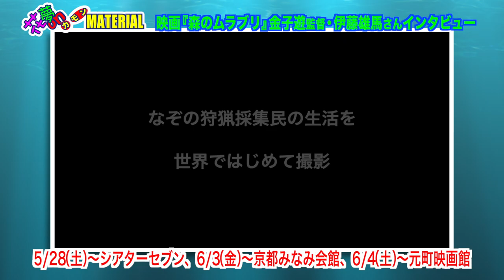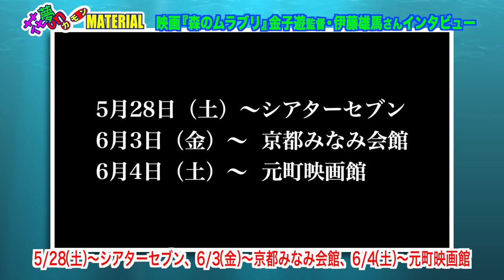花夢on番外編『森のムラブリ』金子遊監督＆伊藤雄馬氏インタビュー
金子遊監督による文化人類学的ドキュメンタリー映画『森のムラブリ　インドシナ最後の狩猟民』。
令和の時代に、日本の縄文期のように狩猟採集生活をしてるタイ北部からラオスにかけて分布する「ムラブリ族」を追って現地に入った金子監督。ムラブリを目指してタイ北部に入った金子監督の前に1人の日本人が現れる。言語学者の伊藤雄馬氏だった。
2人が出会ったことで本作の製作が始まった。
その辺の経緯や撮影中の裏話など、多岐にわたる情報を花夢onMATERIALパーソナリティでもあり、自身でも映画製作をするKAMUIの日浦がインタビューした。
作品の魅力と共に他では知れない文化人類学的？話題続出です❣️